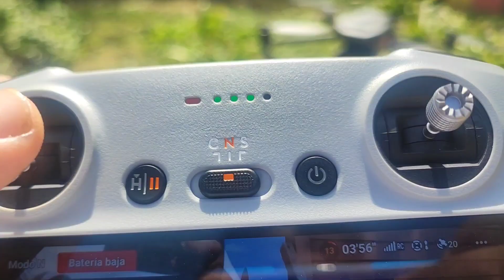bye bye amigos